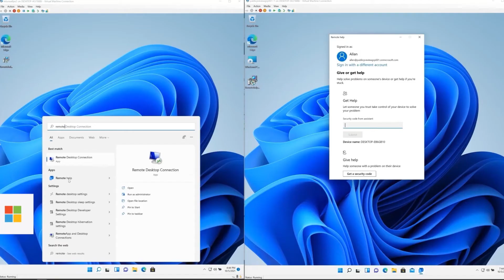Remote help - A new remote assistance offer from Microsoft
This video by Sr. Program Manager Neha Shah accompanies - "What’s New in Microsoft Endpoint Manager - 2111 (November) Edition"